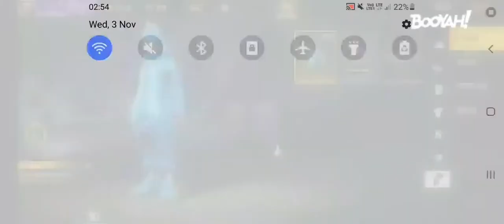Diwali Dino Bundle